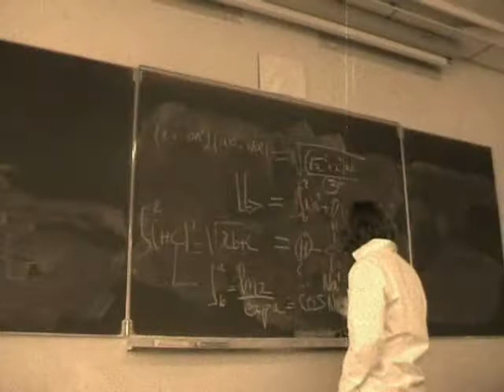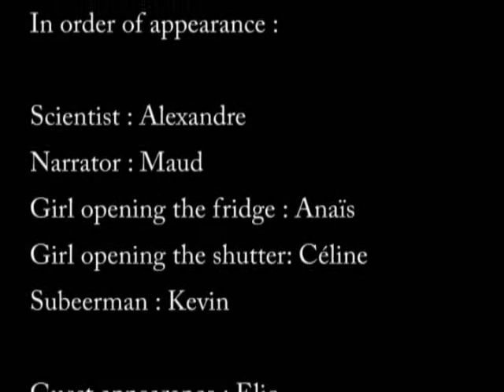Beer Belly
Fake advertisement made for an english course @ IEP de Toulouse, France.
november 2007